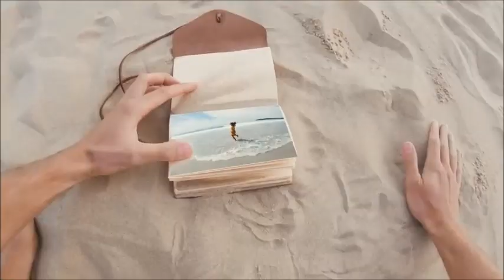New Baccara-Talisman (Original Club Mix) DjMsM & MiroMix 2019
New Baccara-Talisman (Original Club Mix